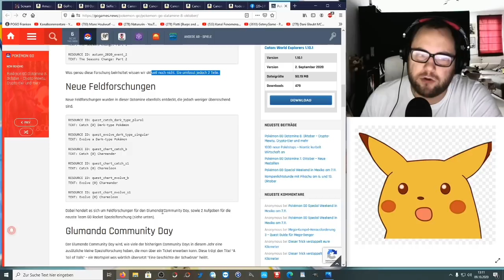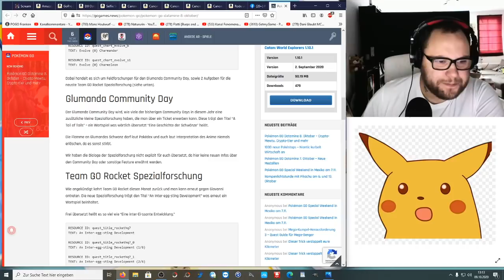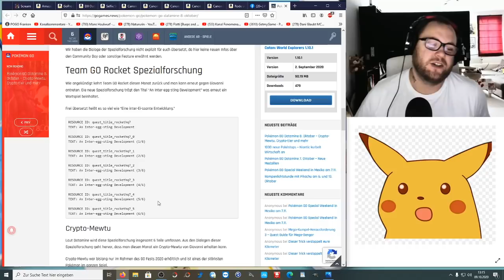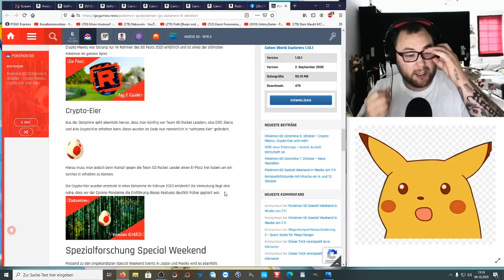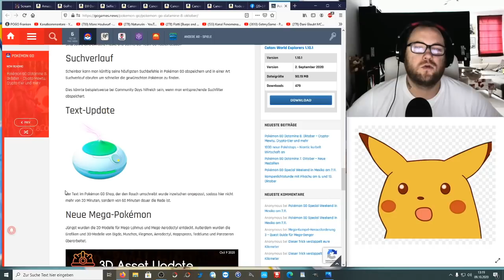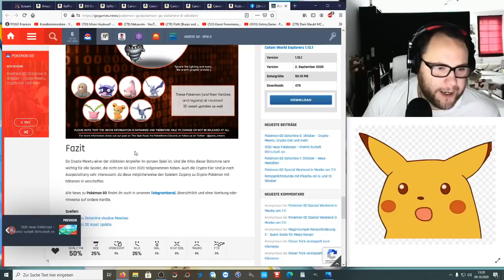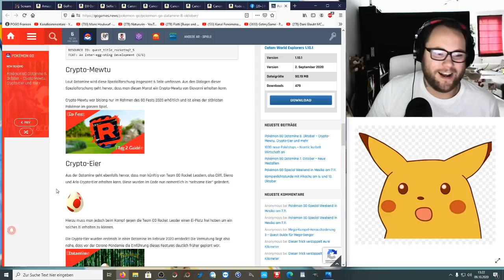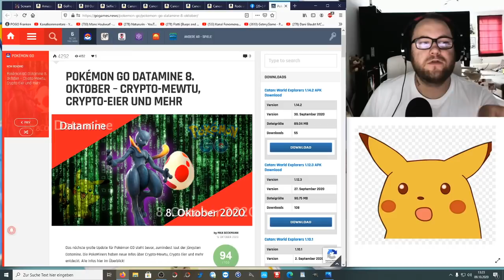OMG !!! Crypto Mewtu für ALLE & Crypto Eier | Pokémon GO Deutsch # 995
Wartet ihr schon sehnsüchtig auf die längst überfälligen Crypto Eier ? Kauft ihr wieder die Spezialforschung zum Glumanda Community Day ? Und habt ihr schon ein Crypto Mewtu oder wartet ihr gespannt auf den weltweiten Release ? :3

Viel Spaß